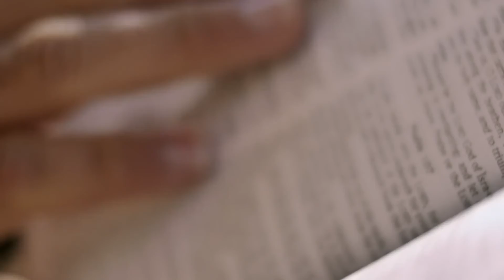Gott auf (m)einer Seite: Hesekiel 4:10-5:13